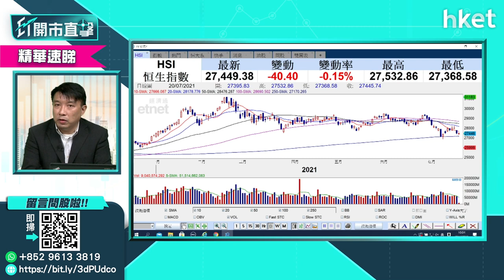【ET開市直擊】（精華）港股、美股步入熊市？！盧嘉偉這樣分析（2021年7月20日）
美股急挫，港股未見起色，有散戶投資者留言求教，到底如何分析美股及港股是否已進入熊市？獨立股評人盧嘉偉（Reed）於《ET開市直擊》節目中這樣分析回應。